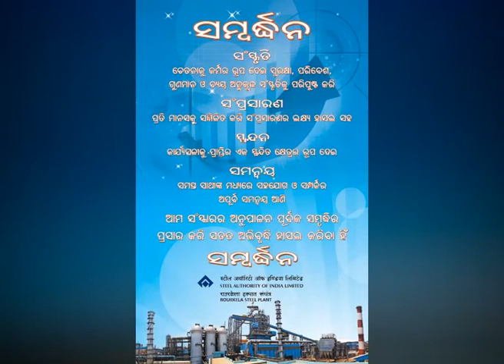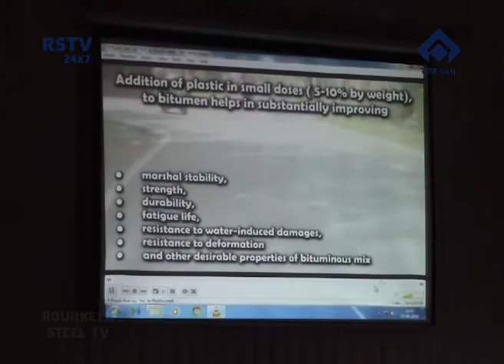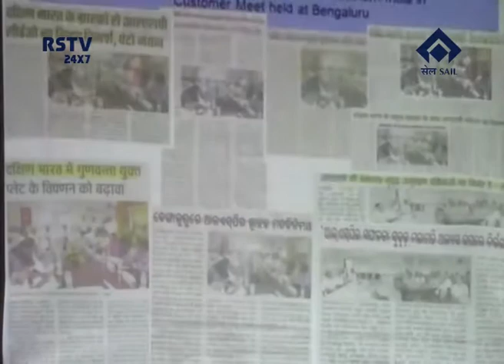ODIA NEWS DT -13/6/2018